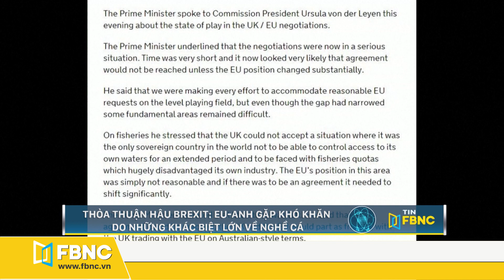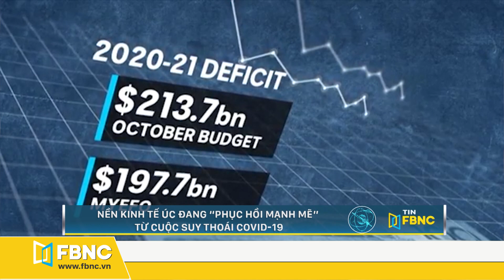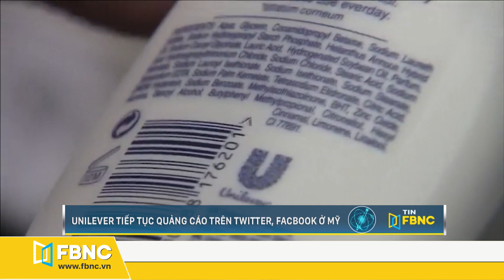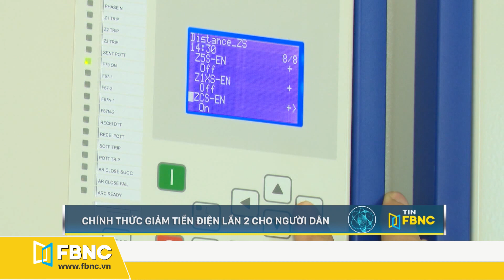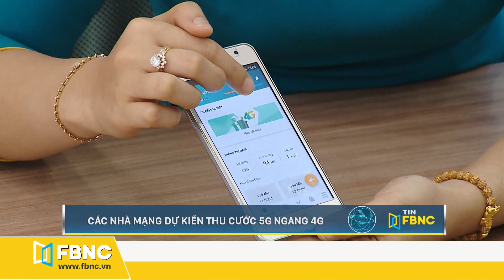Tin tức kinh tế 18/12 | VNĐ tăng giá 0,2% so với USD, DN cần phòng ngừa rủi ro | FBNC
Trung quốc: các công ty huy động được nhiều tiền chưa từng thấy
Thỏa thuận hậu brexit: eu-anh gặp khó khăn do những khác biệt lớn về nghề cá
Nhật bản: giá tiêu dùng giảm nhanh nhất trong thập kỷ, gây lo ngại giảm phát
Thủ tướng úc scott morrison chọn bộ trưởng thương mại mới
Nền kinh tế úc đang 'phục hồi mạnh mẽ' từ cuộc suy thoái covid-19
Hàn quốc lên kế hoạch hỗ trợ phục hồi kinh tế hậu covid-19
Chính phủ canada “bật đèn xanh” cho boeing 737 max
Unilever tiếp tục quảng cáo trên twitter, facbook ở mỹ
Coca cola sẽ cắt giảm 2.200 nhân sự trên toàn thế giới
Hãng xe sang đức mercedes-benz đóng cửa nhà máy sản xuất xe hơi cao cấp tại brazil

Vnđ tăng giá 0,2% so với usd, doanh nghiệp cần phòng ngừa rủi ro
Nhnn yêu cầu giảm tiếp 50% phí giao dịch thanh toán điện tử liên ngân hàng
Hàng việt xuất khẩu sang mỹ tiếp tục lập kỷ lục mới
Bộ công thương: thiếu bộ tiêu chuẩn đầy đủ cho điện mặt trời áp mái
Thủ tướng quyết định thành lập 3 hội đồng thẩm định quy hoạch hạ tầng giao thông
Acv sẽ đầu tư hơn 99.000 tỷ đồng vào dự án sân bay long thành giai đoạn i
Chính thức giảm tiền điện lần 2 cho người dân
Các nhà mạng dự kiến thu cước 5g ngang 4g
Tháng 1/2021: phí thẩm định cấp phép hoạt động buôn bán điện là 19,2 triệu đồng
Năm 2021: eaeu dành 10.000 tấn gạo hạn ngạch thuế quan cho việt nam
Từ năm 2021: sẽ vận hành thị trường bán lẻ điện cạnh tranh
Giải phóng mặt bằng tuyến metro số 2 trễ hạn hoàn thành
Thời gian quy hoạch bảo tồn di tích cố đô huế sẽ được kéo dài
Hà nội: yêu cầu không tăng giá bất thường dịch vụ du lịch
FBNC
ĐỒNG TIỀN THÔNG MINH - CUỘC SỐNG THÔNG MINH